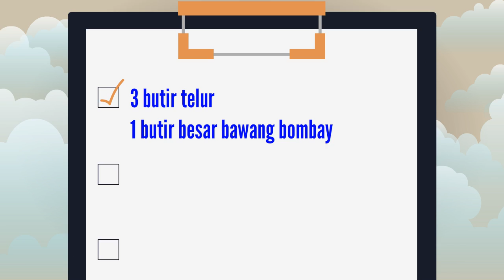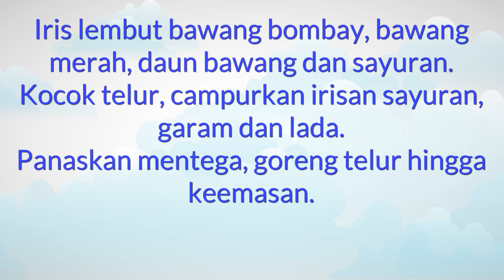Resep Masakan Non Beras Dan Non Terigu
Resep Masakan Non Beras Dan Non Terigu - Kreasi resep masakan khas Indonesia  resep makanan non beras non terigu dan menu praktis sehari hari. Disini semua  info rahasia tentang resep masakan resep kue non beras dan non terigu akan disajikan di video ini. Ini Tempat yang tepat untuk resep makanan non beras dan non terigu yang nikmat serta semua aneka resep indonesia dan mancanegara. Untuk aneka kue non beras dan non terigu yang lezat ataupun nikmat tidaklah sulit. Resep masakan disini sangatlah simple dan mudah banget. Daftar atau catatan menu makanan non beras dan non terigu sederhana yang praktis dan enak adalah hal yang wajib dipunyai oleh ibu-ibu di rumah agar tidak kebingungan mau masak, selamat memasak.